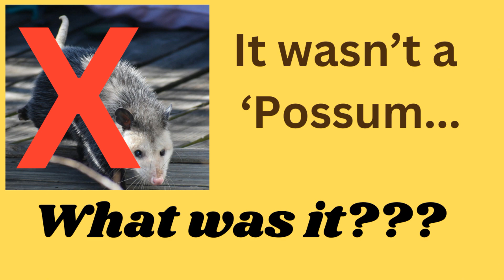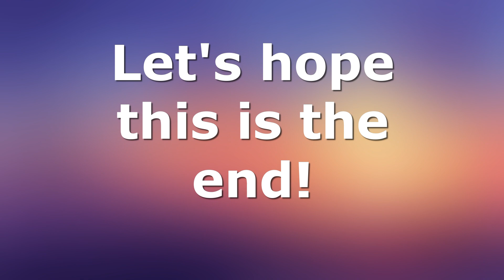It Wasn't a Possum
Something has been breaking into our chicken coops and eating our chickens.  We set a trap and caught the creature.  But wait, there's more...